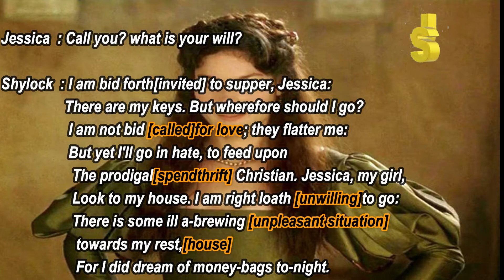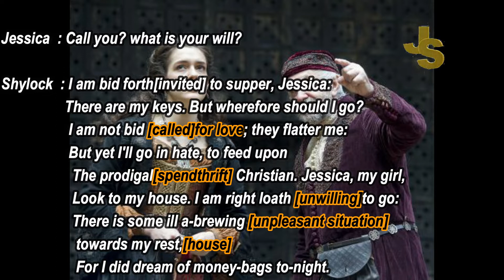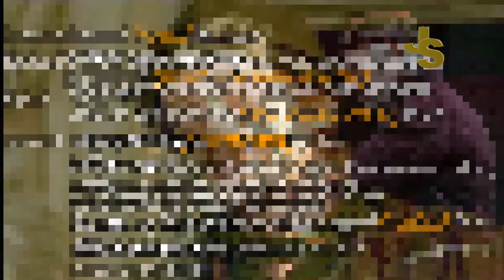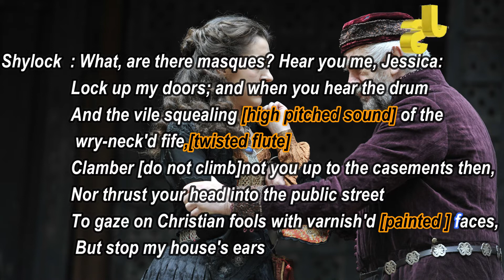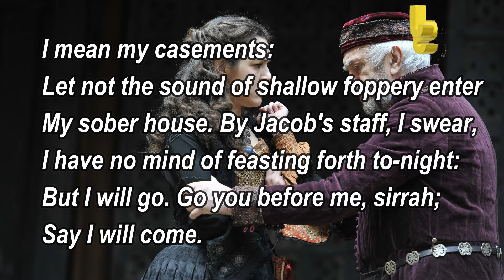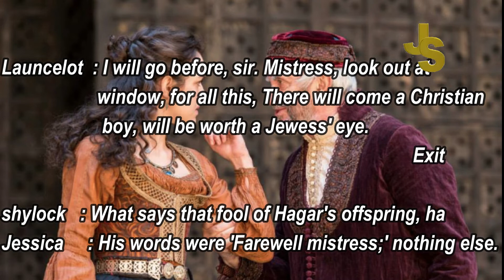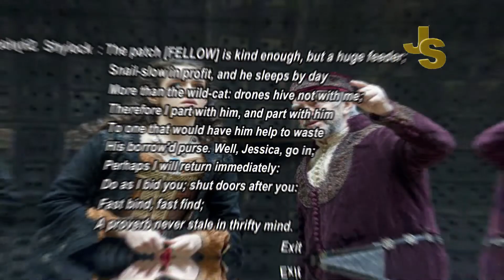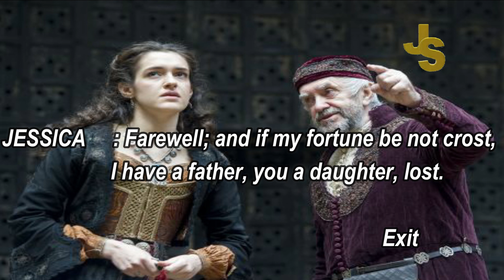The Merchant of Venice | Act - 2, Scene - 5 | English easy explanation | Study english with jaishree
Hello children,
Here I am Jaishree back after a long time (sorry for this long break) with the explanation of MOV Act-2, Scene -5. Hope you guys will understand this video. Go through is thoroughly and if you don't understand in one time please go through it one more time.

Play - The Merchant of Venice
Writer - William Shakespeare

If any doubt please ask me in the comment section. I will clear it in my next upcoming video.

This is my YouTube channel where I explain X ICSE poems, short stories and play.